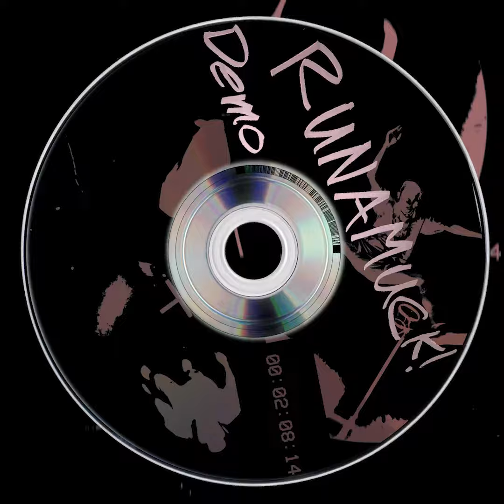007 RUNAMUCK! DEMO - BELAGANAS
Knuckles! A MIXTAPE BY BELAGANAS

007 RUNAMUCK! DEMO

Written by: Ethan Shanker, Joey J, Nicholas Wille

Produced by: madmatty(sunflower)